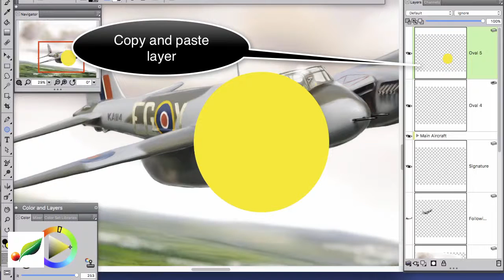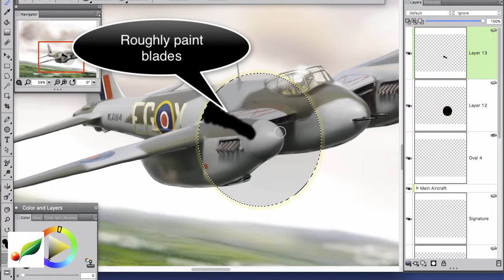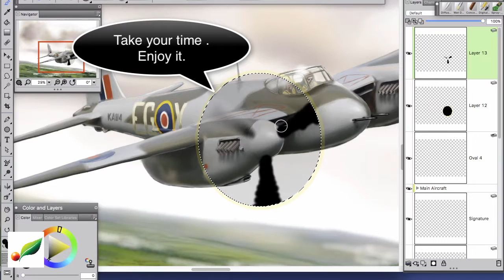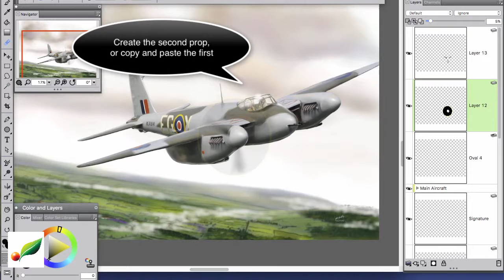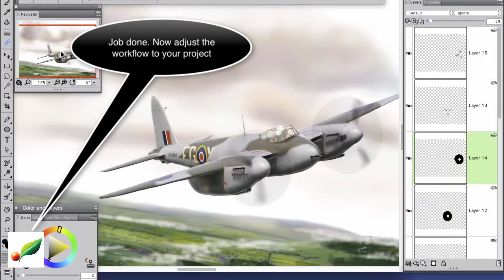How to paint aircraft propellers in Corel Painter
A technique for painting aircraft propellers, which being new to Corel Painter I struggled to develop and that I am happy to share.

Photographs tend to 'freeze' propeller blades whereas our eyes perceive them as a disk. That said, it depends on the prop's speed and also our eyes' ability to 'track' props during a rapid eye movement. I think there's a happy mid-ground when I paint: a featureless disk is just that - featureless, while a hint of the props turning adds a little drama.

Find the original painting on Facebook at @artofpatgodfrey.